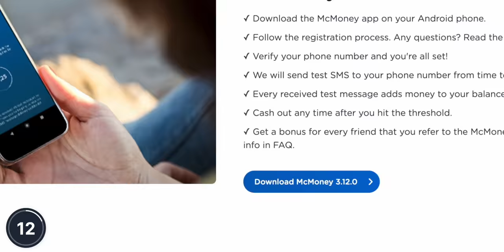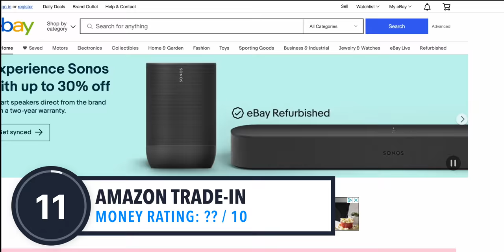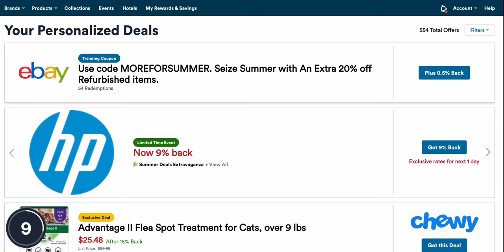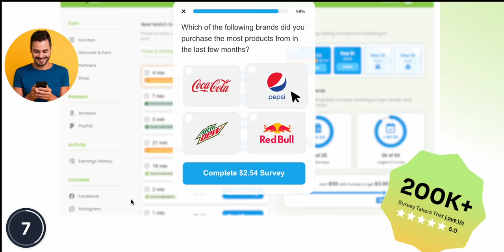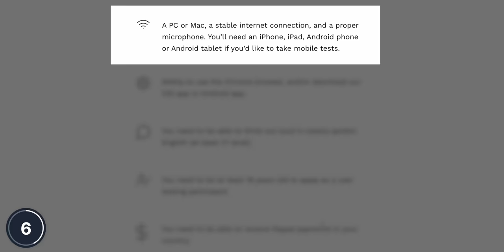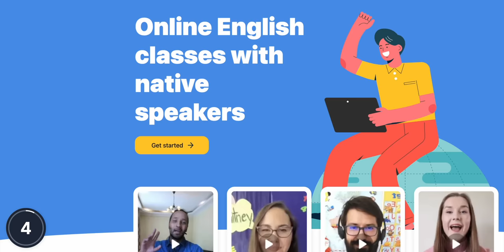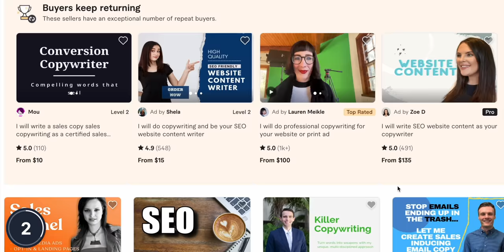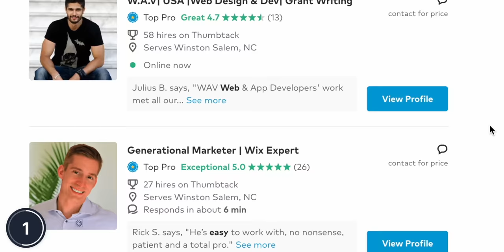12 Websites To Make Easy Money Daily ($200/Day)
Get paid to play games!
Here are 12 apps and websites that will pay you (most of them) daily within 24 hours. Many of these websites are easy and will allow you to work from home or make some extra cash on the side.

► FREE STOCKS
- Get 12 free stocks valued up to $36,000 when you open and deposit $100 amount with Webull